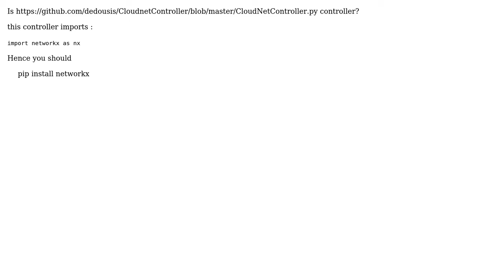How to solve "no module named networkx" Error?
With thanks & praise to God, and with thanks to the many people who have made this project possible! | Content (except music & images) licensed under CC BY-SA | Music | Images & others | With thanks to user hersh user Dimitris Mendrinos and the Stack Exchange Network Trademarks are property of their respective owners. You are responsible for your own actions.